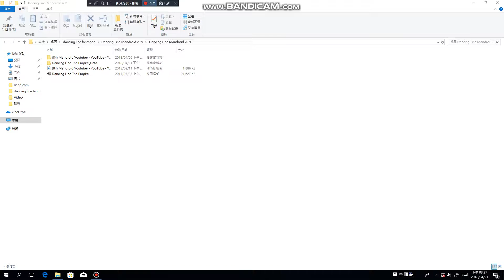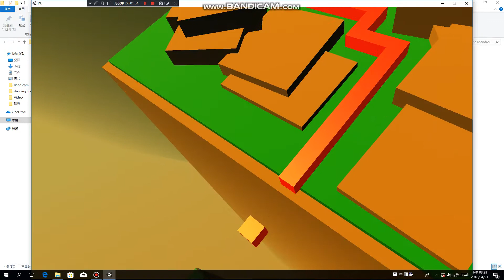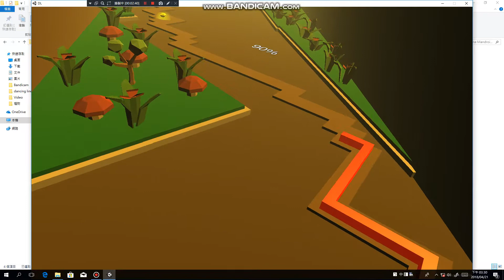Dancing Line Fanmade－The Empire by Mandroid